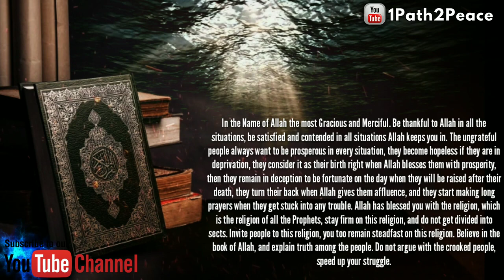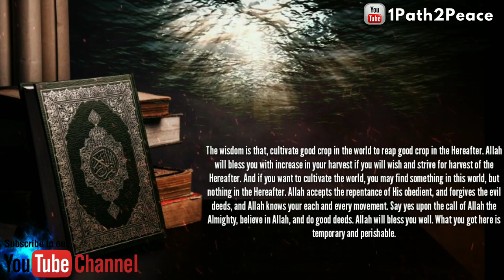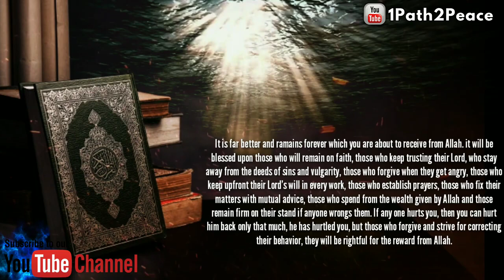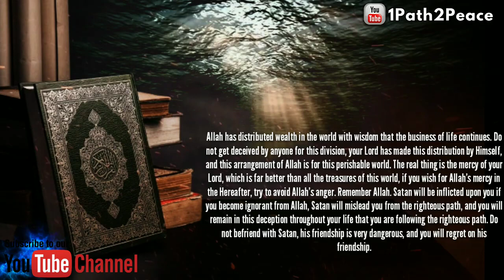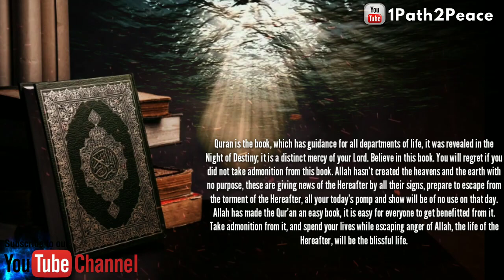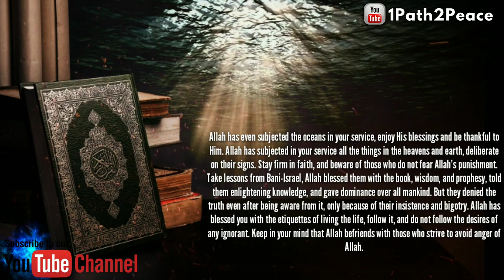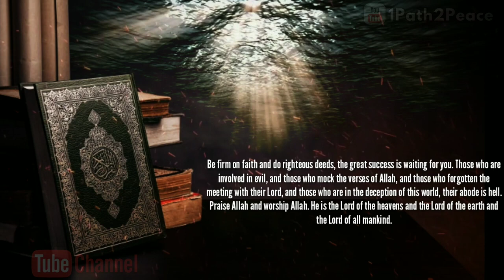25 Khulasa E Quran - Para 25 ¦ خلاصہ قرآن ¦ Ramadan Reminder